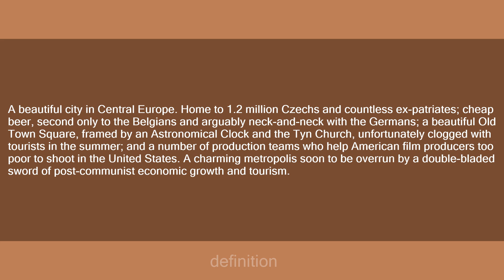prague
Slang flashcards: